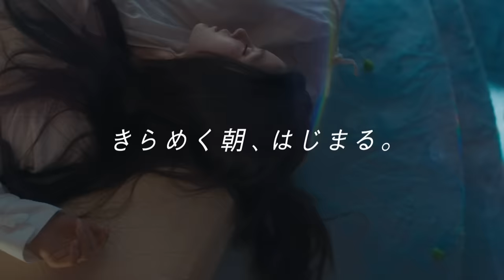NewJeans、新曲「Bubble Gum」初お披露目！／NewJeansが新広告モデル務める「Essential（エッセンシャル）」CM＋メイキング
韓国の人気5人組ガールズグループ「NewJeans」が花王のヘアケアブランド「Essential（エッセンシャル）」新広告モデルに就任！ 2024年4月13日に新発売される 「Essential Premium（エッセンシャル プレミアム）」の新CM（4月8日より放送開始）にも出演しており、そのCM本編とメイキング映像が解禁となった。

新CMは「きらめく朝、はじまる。」をキーメッセージに、NewJeansメンバーの爽やかな朝の風景を描いたもの。ヘアカラーやアイロンで傷んだ髪がまとまらない、といった悩みを抱える若者に向けて、朝の起 抜けからまとまりある『うるサラ髪』に導いてくれる、本シリーズ商品の魅力が詰まった内容となっている。

また今回のCMでは、NewJeansの新楽曲「Bubble Gum」を使用。この楽曲はCMで描か れている朝のはじまりに合う軽やかで爽やかな楽曲となっており、本CMの公開によってNewJeansの新楽曲が世界で初お披露目される。

さらに、同時解禁となったメイキング映像では、NewJeansのメンバーが笑顔を絶やさず、時にはお互いにじゃれあいながら、仲良く撮影に取り組む様子を垣間見ることができる。

本CMは、NewJeansメンバーの起床シーンから始まり、引っ越しの日のそれぞれの朝の過ごし方を映しながら進んでいく。美しい朝日に照らされ起床するDANIELLE、髪を巻き支度をするHANNI、 シャワーで準備をするHYEIN、髪をなびかせかき上げるMINJI、キラっと光るパズルピースを眺めるHAERINなど各々の朝の過ごし方を描いている。また、電車の風でメンバーの髪が激しくなびくシーンでは、笑い合いながらお互いの髪を整えメンバー同士の仲の良さが垣間見える場面も。最後のシーンでは新商品のシャンプーとコンディショナーを空に掲げ、ブランドの新コンセプトである”Brighten Me Up! Essential“ という言葉で締めくくられている。

【NewJeans】
NewJeansは、2022年7月22日にデビューしたADOR所属のMINJI、HANNI、DANIELLE、HAERIN、HYEINからなる5人組グループ。デビュー曲「Attention」「Hype Boy」で一気に世界中の チャートを席巻。K-POPグループとしては最短期間（219日）でSpotify合算累積10億回のストリーミン グを達成し、イギリスのギネス世界記録に認定された。
2023年7月にリリースしたNewJeans 2nd EP ‘Get Up’は、米国「Billboard 200（2023年8月5日付）」で1位を獲得し、タイトル曲の3曲すべて「Hot 100」にチャートイン。さらに、発売初週で計165万枚以上を売り上げ、K-POP女性アーティストのアルバム初週売上において2位の記録。3作連続でミリオンセラーとなるなど、デビューからわずか1年で目覚ましい成長をみせた。
2023年8月には米国の大規模音楽フェスティバル「ロラパルーザシカゴ」にK-POPガールグループとして初めて出演し、日本の代表的な音楽フェスティバル「SUMMER SONIC 2023」ではメインステージで約 3万人の観客を魅了した。
2023年12月30日には、第65回日本レコード大賞に初出演し、「Ditto」で優秀作品賞、「ETA」で 特別賞を受賞。同年12月31日には、第74回NHK紅白歌合戦に初出場を果たし、「OMG」「ETA」 「Ditto」の3曲をスペシャルメドレーとして披露した。